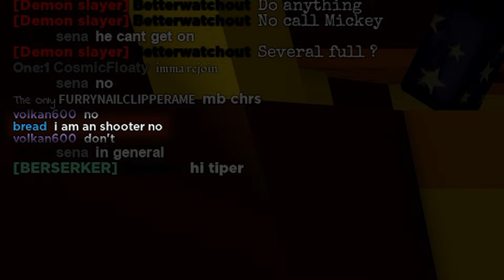opening Bloxdonalds in Combat Warriors (funny moments) #17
a long awaited video by fans or what???

Video: me
editing: me
thumbnail: me